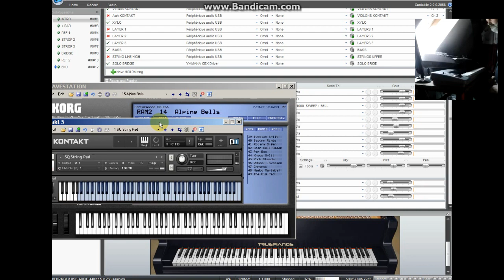VIRGINIE - Single take 100% VST live by Crabtambour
Song for my wife.